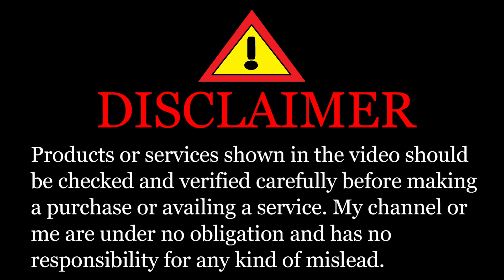Cheapest Shirt and T-Shirt Market | CASH ON DELIVERY | Wholesale Shirt and Tshirt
About this video :
If you`re looking for "cheapest shirt and t-shirt market" in Mumbai so, now you`re at right place because in this video I`ll gonna show you "cheapest" wholesale shirt and tshirt under very "low price". Because its very difficult to find "cash on delivery".

LCC : 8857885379 whats/call (for hindi/english)
           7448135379 whats and call (hindi/ english)
           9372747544 whatsapp or call (hindi)

OFFICE ADDRESS : Shop No 08, Sarwari App Near Supreme Hotel, Dhamankar Naka, Bhiwandi, Dis Thane, Maharastra 421305

FACTORY ADDRESS : Gala No 303, Behind Sai Baba Mandir, Sion, Mumbai